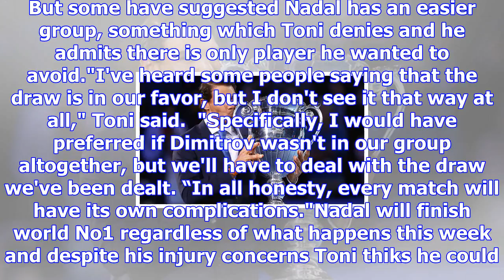Rafael nadal: toni reveals the one player he wanted rafa to avoid at the atp finals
REUTERSRafael Nadal is playing in London at the ATP World Tour FinalsNadal kicks off his campaign at...